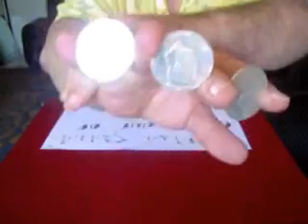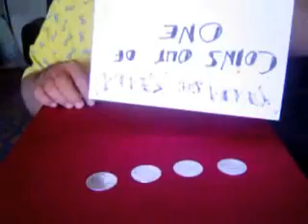BRAVOSKY: MONEY CALL MONEY (using my XLS COIN)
Produze: FOUR SILVER PLATED DOLLAR COINS and PLUS FROM MID AIR;

The XLS-COIN is not AN EXPENSIVE IMITATION of nothing,Its just a SIMPHONY OF MAGICAL COINS EFFECTS

1)- Special coin in a Black Velvet bag set to produze FOUR SILVER PLATED DOLLARS COINS.
2)- DVD instructional video with differents variations; 3)-
3)FREESHIPPING ALL OVER THE

1) Lazer cut
2) Hand polish
3) silver plated
4) Repolish by hand
5) Re Silver plated
6) Special glyding film on top (inside)
7) Same Thickness that a NON gaffed dollar coin at the end

OTHER ROUTINES WITCH INCLUDE THE USE OF A "SHELL"
because this one is SO FLAT , that can be under a shell, with out you notice it.
Talking about shells:
MY COIN:
When you have my XLS-coin in your hand, it has the same Thickness then a NORMAL dollar NON gafed; So any normal expended shell fits over with no problem.
You "DONT" need any special shell for it.

Need conditions and thermes, please do contacte me to:

or
and i will answer all tour questions
karl